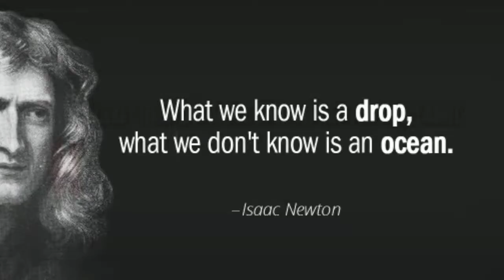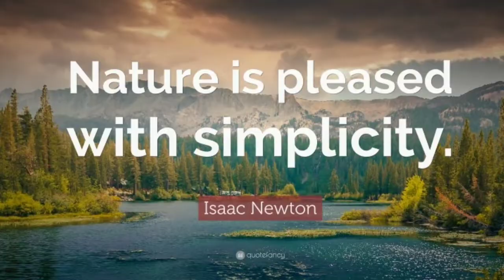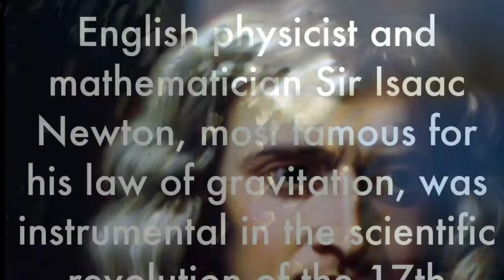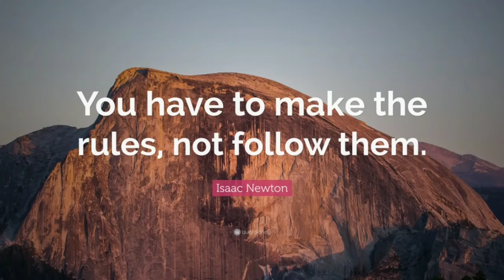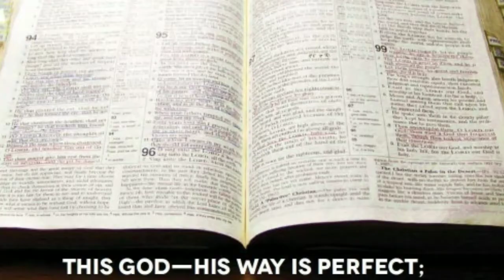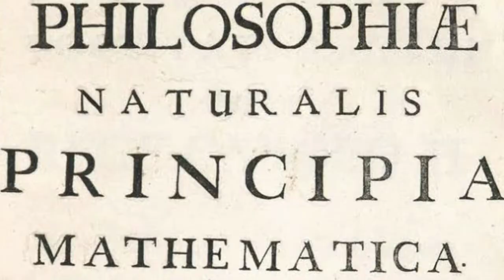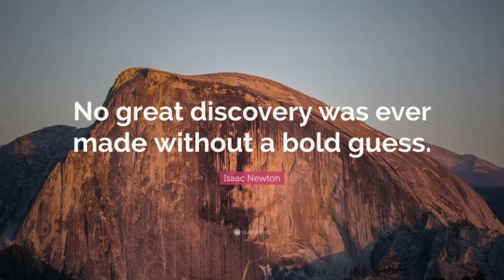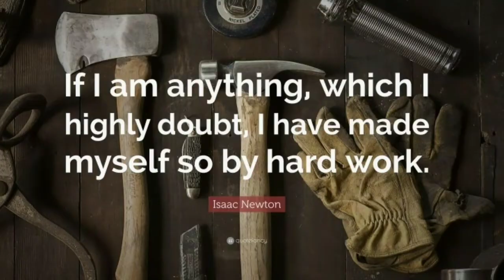BIOGRAPHY OF ISAAC NEWTON/ நியூட்டனின் கண்டுபிடிப்புகள் / BALA / LEFT WING TAMIL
This video is about life history of isaac newton and discoveries of Issac newton.
Life history of Issac newton in tamil.
Issac newton discovered calculus, binomial theory, laws of motion, gravity theory
Issac newton is one of the greatest inventor of all time

LEFT WING TAMIL 🐒 _____________________________________
In our channel we will discuss about history , geography , mystery , science , unknown facts , horror and social awareness topics